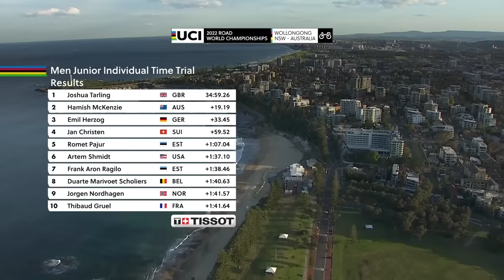Men Junior ITT Highlights | 2022 UCI Road World Championships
Watch the highlights from the Men's Junior ITT of the 2022 UCI Road World Championships in Wollongong, Australia.

Follow the  action on the UCI Cycling social media channels:
- Facebook UCI